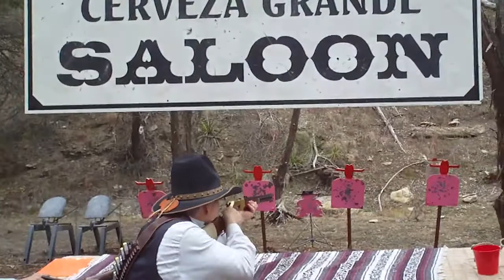Cowboy Action Shooting.MP4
Nichols Creek (with the timer) intimidates Kettle(person)man